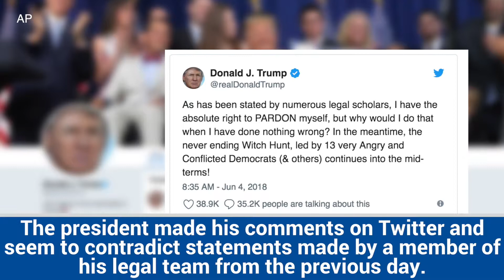Trump claims the power to pardon himself